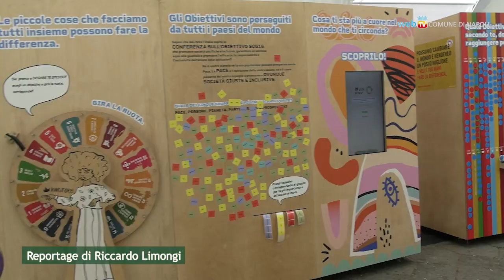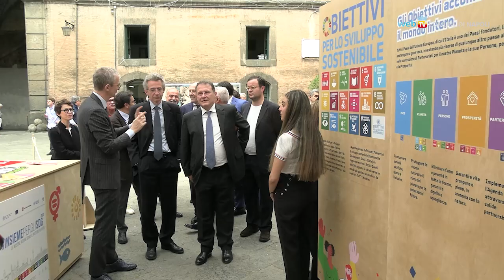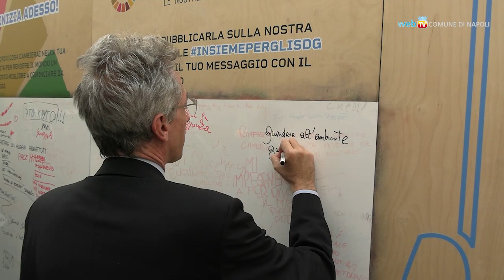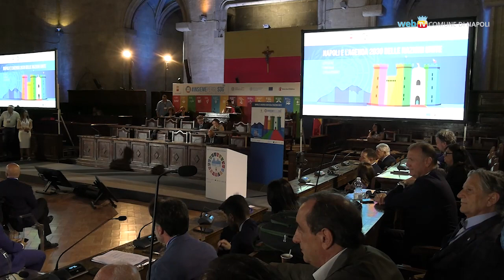A Napoli per lo sviluppo sostenibile e l'Agenda 2030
Nel cortile del Maschio Angioino arriva la campagna promossa dal Ministero degli Affari Esteri e della Cooperazione Internazionale, per sensibilizzare l’opinione pubblica sugli obiettivi di sviluppo sostenibile, sull’Agenda 2030 delle Nazioni Unite e sulle politiche del cibo per le Città del Mediterraneo.